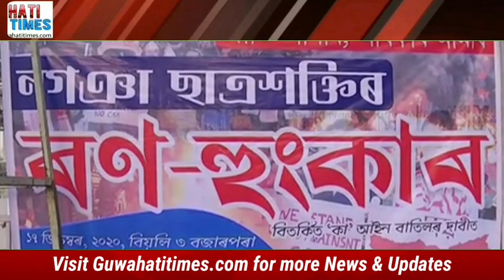নগাঁৱত ছাত্ৰ শক্তিৰ ৰণ হুংকাৰ , জাতিধ্বংসী 'কা' বাতিলৰ দাবী,